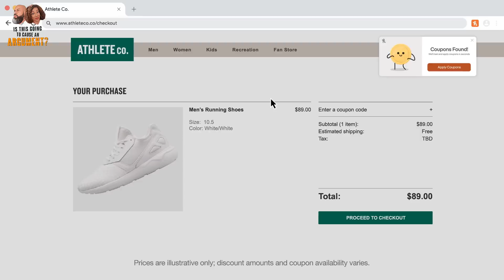I'll Choose Your Friends | ITGTCAA Podcast | That Chick Angel TV